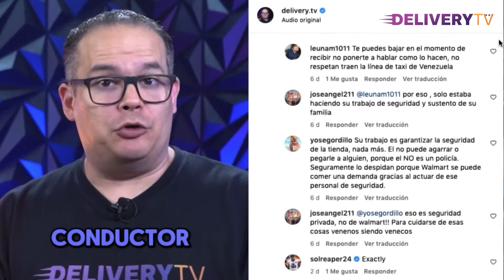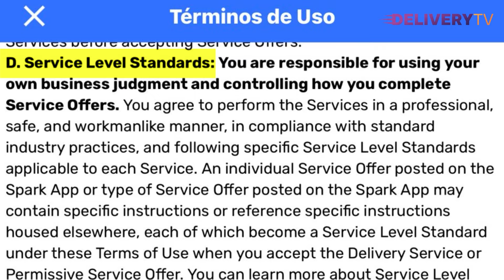Pelea En Parking De Walmart Habló Agente De Seguridad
En este video, te traigo la versión del guardia de seguridad involucrado en el incidente en un Walmart al norte de Chicago. Según su relato, la situación comenzó cuando un conductor de Spark salió de su vehículo en contra de las reglas, lo que llevó a una discusión que rápidamente escaló. El guardia asegura que actuó de acuerdo con las políticas de la tienda, pero el intercambio se tornó físico. Aquí analizamos lo que ocurrió desde su perspectiva y el impacto que estos incidentes están teniendo en las áreas de pick-up de Walmart. ¡No te lo pierdas!